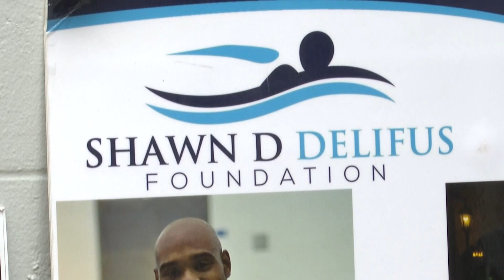Former Jacksonville social worker has a mission to teach children to swim after her son's death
Joyce Delifus was inspired to start a foundation that teaches children how to swim after the sudden death of her son Shawn.